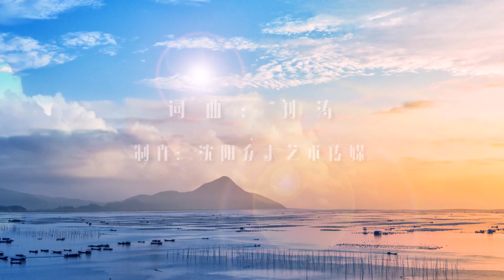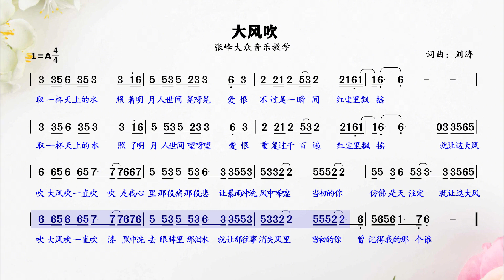最近超火的《大风吹》歌词领唱，这样学习是不是更简单！